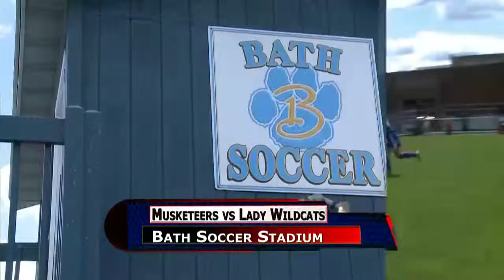Ft. Jennings vs Bath Girls Soccer